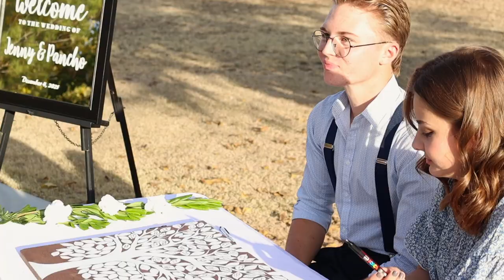Jenny & Pancho Wedding Video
Enjoy this beautiful wedding video! We are absolutely grateful once again to have been able to be a part of this couple's special day!